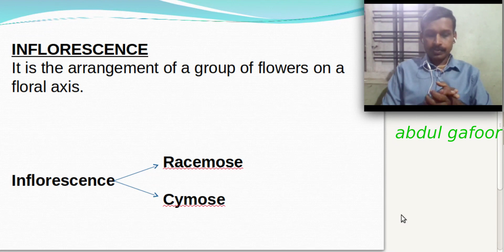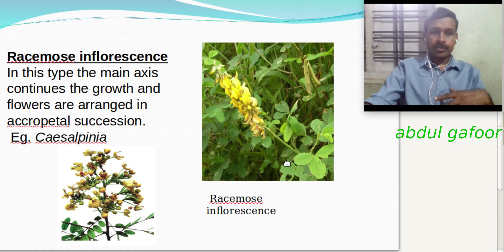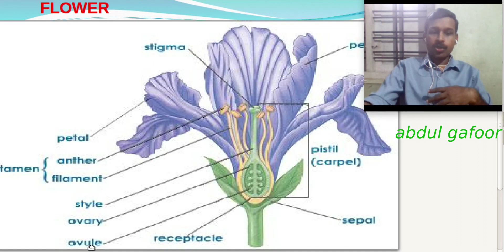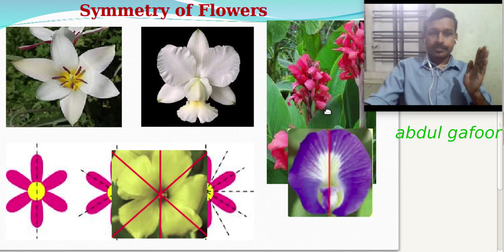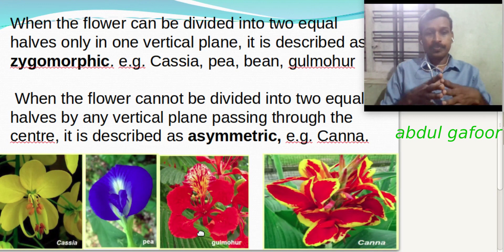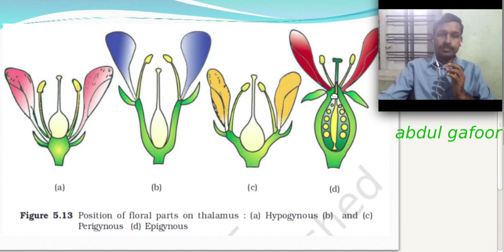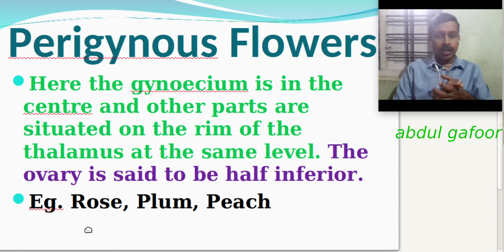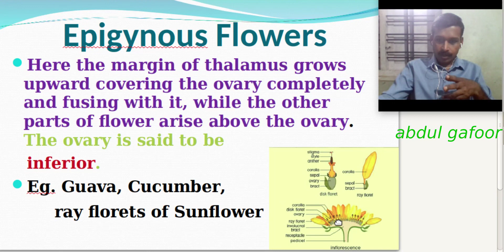Plus One Revision Class Botany Chapter 3 Morphology of Flowering Plants (Part 3 Flower) Malayalam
This video include Plus One Improvement Botany Chapter 3 Morphology of Flowering Plants (Part 3 Flower) with Malayalam description for easy understanding. Important Topics: Inflorescence, Flower: Symmetry, Classification based on the position of Ovary.